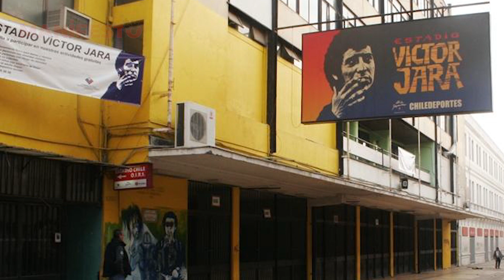Victor Jara kimdir?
Müzisyenlik nedir kime müzisyen denir? Müzikal yeteneği olan, müzik besteleyebilen midir yalnızca? Yoksa müziğini bir döneme bir topluma mal edebilmiş kişiye mi denir ? İşkencelerle katledilen Şilili devrimci  müzisyen Victor Jara kimdir?